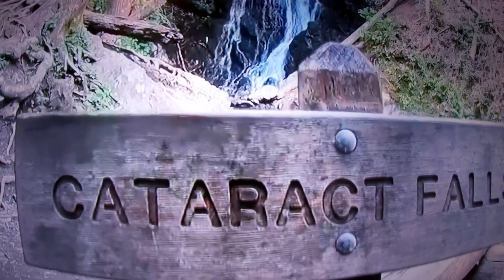Relaxing music with Life's quote and a fine view of deep forest trail.